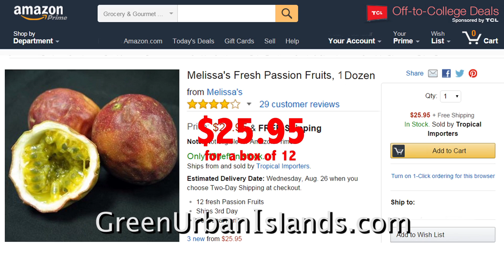Grow Passion Fruit in the City for Money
An artist visited Los Angeles to present her art.

She talked of the love of art and the unity of peoples across the artificial lines of nations and races.

A full-length interview will be uploaded soon.

She introduced me to passion fruit.  In the past, I had grown the vines for only the flowers.  However, she provided a vine grown from a productive passion vine.

On Amazon, the fruit sells for more than $2 each, if bought by the dozen.  I have seen imported passion fruit selling for $3 each.

I will now be experimenting with passion fruit as a cash crop.

In the previous video, I showed her at a green wall of vines.  That backyard did not receive full sunlight throughout the day.  In Australia, growers plant rows of passion fruit vines without any obstructions.  The vines receive the full glare of the Australian sun.  The vines grew in solid walls two meters high.

If I can place hydroponic tubes at the top of fences and walls, I can drape the walls and fences with two meters of vines.

I shall learn .